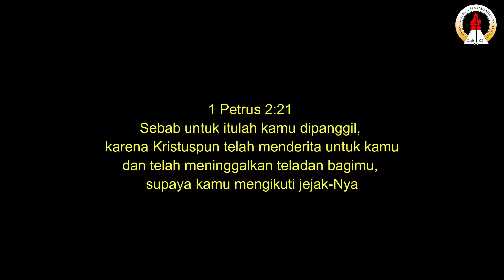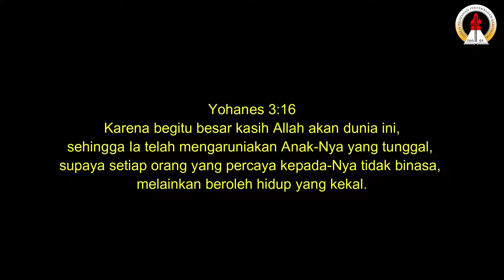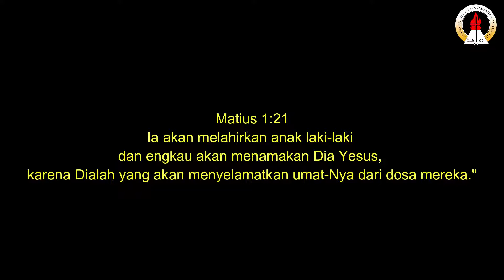Ibadah Online Jumat Agung GPPK Subang 10 April 2020